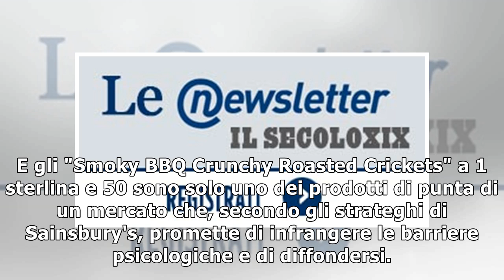Supermercati Gb vendono insetti-snack17/11/2018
(ANSA) - LONDRA, 17 NOV - "Grilli croccanti", grigliati e affumicati, in bustine per un appetitoso snack veloce: la catena di supermercati britannica Sainsbury's da domani sarà la prima a commercializ...